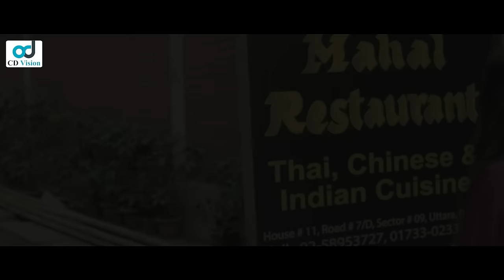Playboy | প্লেবয় | Tamim Khandakar | Susmita Sinha | Bangla Natok | CD Vision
Presenting Bangla natok Playboy. The Bangla Natok starring Tamim khandokar, Sushmita Sinha, Rocky khan, Munni, Farjana Boby, Preety, Rajib, Pallob Aronno, Aditto and More. Hope you will enjoy the Bangla Natok on CD Vision Drama.

Drama: Playboy
Director: Tonmoy khan
Producer : Mahabub Alam
Cast: Tamim khandokar, Sushmita Sinha, Rocky khan, Munni, Farjana Boby, Preety, Rajib, Pallob Aronno, Aditto and More
Cinematographer: Rubel Munshi
Edit & Color: J H Sarkar
Publicity Design: Skm Jahid
Label: CD Vision

⚠️ Warning ⚠️